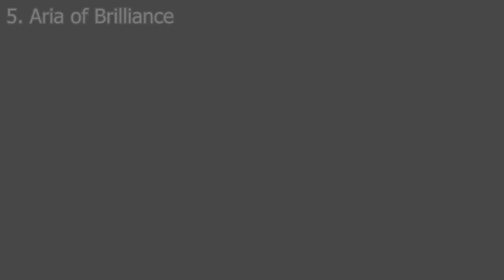The Star and Origins of Eden (Honkai Impact Theory & Lore)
With the Elysian Realm being introduced in V5.0, we were introduced to the Flame-Chasers of Fire MOTH. Today, let's focus on Eden's story and the Eternal Paradise that she seeks.

Eden's backstory is one of the most interesting yet sad among her members. She represented the glory and brilliance of the Previous Era. Hopefully we learn even more about her in the future!

I hope you enjoyed this theory, lore and speculation video! :D ❤️ As I'm still new to theories and lore crafting, feel free to provide any room of improvements to better help me produce quality videos. Thank you!

📌 Chapters 📌
0:00 Eden
1:43 5 Key Things about Eden